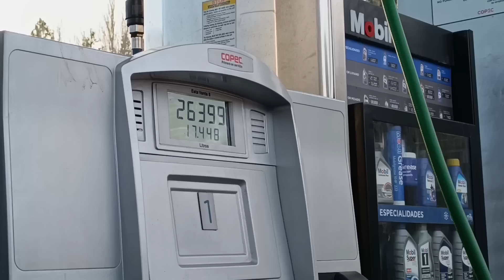FOMOS OBRIGADOS A PASSAR NA PIOR PARTE DO CHILE Ep.74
Ep.74
Saindo de Chile Chico pegamos a ruta mais bonita e mais perigoso de todas